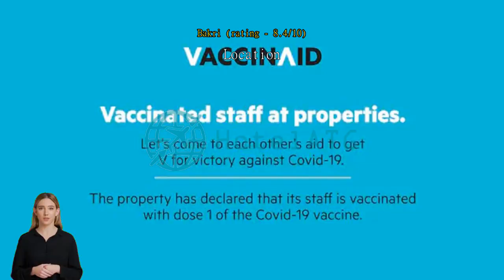Metro Inn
Metro Inn is the perfect choice for travelers who want to take in the sights and sounds of Miri. Experience an urban escape in Miri with a stay at Metro Inn, with its exceptional location right in the city center.
Metro Inn provides a range services and amenities to help make your stay more comfortable. Never be out of touch with your contacts, with free Wi-Fi offered throughout your stay. The hotel provides front desk services such as express check-in or check-out and luggage storage for guests' convenience. For lazy days and nights, in-room conveniences like daily housekeeping let you make the most of your room.
Please be advised that smoking is not allowed in the hotel to allow cleaner air for all guests.
Feel right at home during your stay at Metro Inn. Some rooms at Metro Inn are equipped with air conditioning for your convenience. In-room entertainment such as cable TV, is provided for guests in select rooms.  Knowing that bathroom amenities play an important role in increasing guests' satisfaction, the hotel provides toiletries in some select rooms.

It's hard to beat the room comfort here, which is rated higher than 82% of other accommodations in Miri.